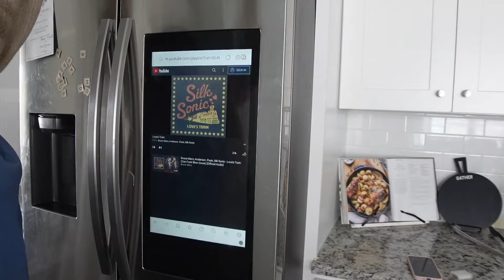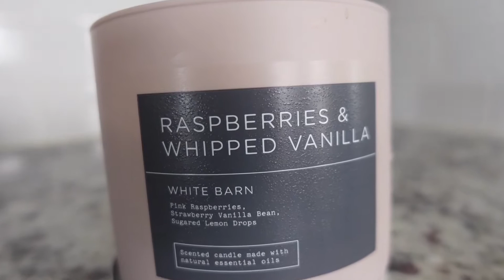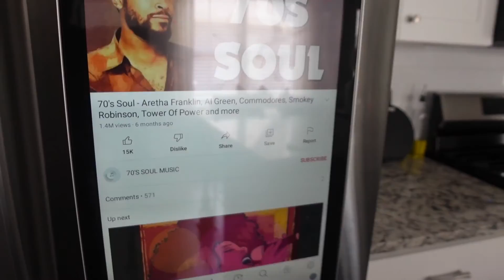Extremely Satisfying Clean With Me, House Cleaning Motivation, Amber Sharniece